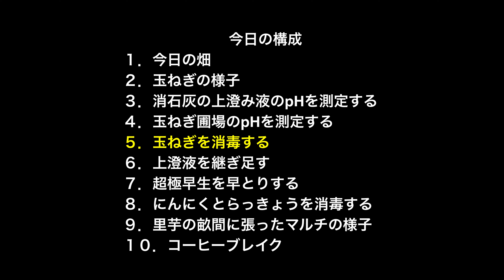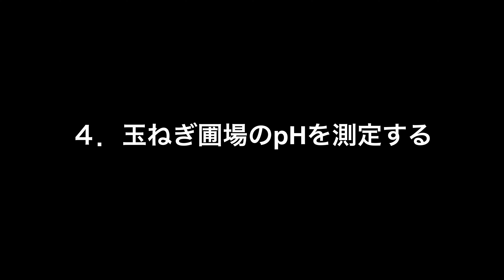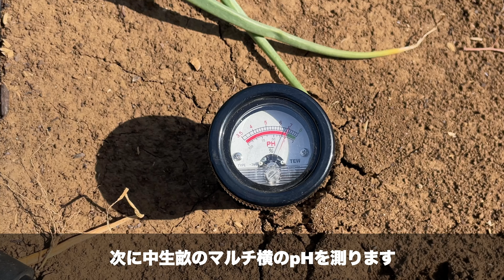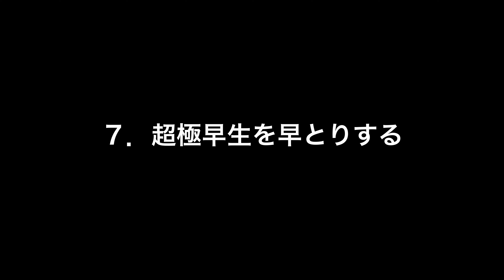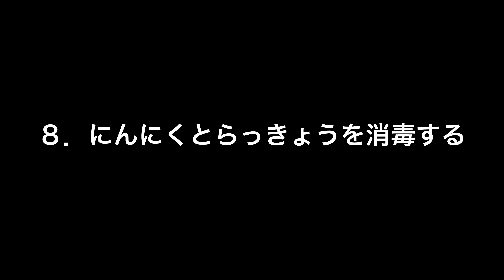【玉ねぎ】急に暖かくなり、カビが活発に！２週間振りに消毒。超極早生を早どりする。第427話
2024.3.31（日）晴れ、24℃、4m/s @12時　第427話
◯今日の構成
00:19　動画概要
01:10　１．今日の畑
01:26　２．玉ねぎの様子
02:14　３．消石灰の上澄み液のpHを測定する
02:50　４．玉ねぎ圃場のpHを測定する
03:47　５．玉ねぎを消毒する
04:36　６．上澄液を継ぎ足す
04:51　７．超極早生を早とりする
05:56　８．にんにくとらっきょうを消毒する
06:52　９．里芋の畝間に張ったマルチの様子
07:11　１０．コーヒーブレイク
【玉ねぎ：多湿と気温上昇でカビ発生が心配。２週間振りに消毒。超極早生の早とり。】
・雨が続いた後に気温が上昇
・カビが発生する気温１５℃前後や２０℃を超える日になってきた
・２週間振りに玉ねぎ、にんにく、らっきょうを消毒する
　：消毒液　：消石灰の上澄み液（ｐH＝１３〜１４）
・玉ねぎのカビの症状
　：超極早生　＝一部の白色疫病らしい病気が発生している
　：中手　　　＝なし
　：早生　　　＝ごく一部の白色疫病らしい病気が発生している
・超極早生（玉ねぎ）の早とり
　：少しずつ、大きな玉ねぎから収穫していく
　：少量（１１個）なのでとりあえずは自家用にする
・にんにくの症状
　：見た目では確認できていない
　：今年はなんととしても「赤さび病」にならないようにしたい
・らっきょうの症状
　：３分の１程度の葉先に「灰色かび病」らしい病気が発生している
【使用機材】
・電動噴霧器　　　　　　　：高儀 EARTH MAN GSP-144LiC
・カメラ　　　　　　       　 ：GoPro HERO12
　　　　　　　　　　　　　　　　　＋マイク：メディアモジュラー
 　　　　　　　　　　　　　　 ：GoPro HERO10
 　　　　　　　　　：iPhone12mini
　　　　　　　　　　　　　　　　　＋COSMIC Vimo S-MI（ワイヤレスマイク）
　　　　　　　　　　　　　　　：CANON EOS R
　　　　　　　　　　　　　　　　　＋レンズ：RF24-105mm F4 L IS USM
・お絵描きソフト　　      ：ibis paint x（アイビスペイントX）
・アニメソフト　　　　      ：FlipaClip
・動画編集ソフト　       ：DaVinci Resolve Studio 18.6.6 Build7
・入力文字読み上げソフト　：voicepeak　1.2.9
①-1 YouTubeオーディオライブラリー（１）
　　　【Hope】
　　　　written by Make a field Music
⑩効果音ラボ（崖から石かパラパラ落ちる）